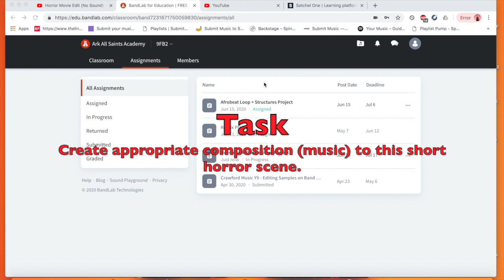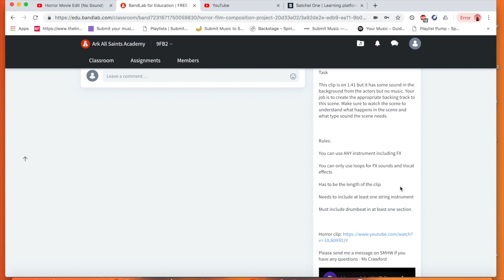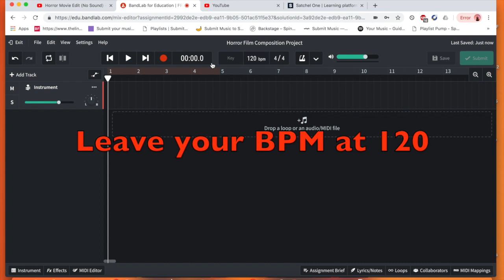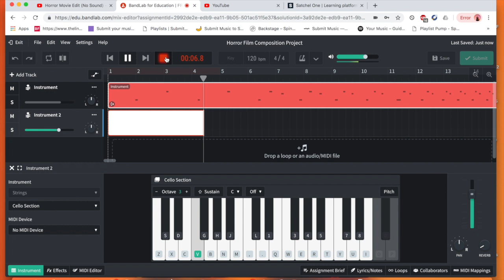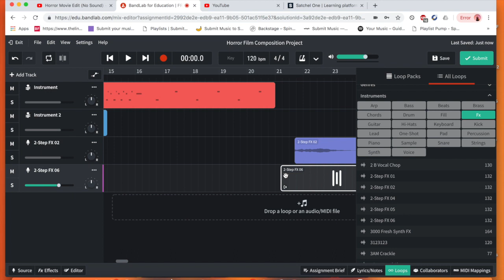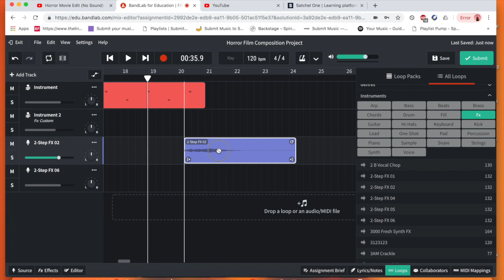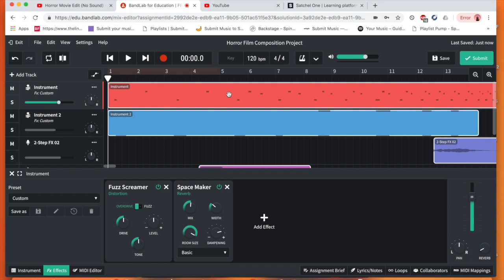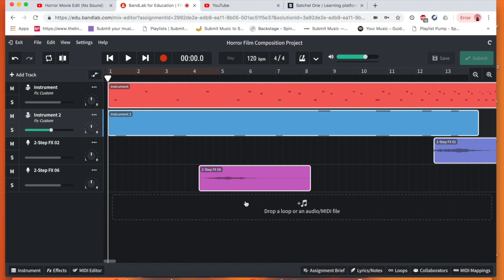Horror Film Project 2 - Live Lesson 8 - Y9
Ark All Saints Music Department - BandLab Lesson

Welcome to our lesson for today. Well done to those of you who completed and finished your Afro-beat project on Band Lab, you have until 6PM today (July 6th) if you wanna make any final changes to this project. I am going to attempt to write something small in the afro-beat style to the most completed compositions.

Todays Lesson Task

We are continuing our Horror project. Well done to those of you who have created some music to the Lights out horror clip from last week. This week we are going to do the same thing but with a different film clip.

Task

This clip is on 1.41 but it has some sound in the background from the actors but no music. Your job is to create the appropriate backing track to this scene. Make sure to watch the scene to understand what happens in the scene and what type sound the scene needs.

Rules:

You can use ANY instrument including FX

You can only use loops for FX sounds and Vocal effects

Has to be the length of the clip

Needs to include at least one string instrument

Must include drumbeat in at least one section.